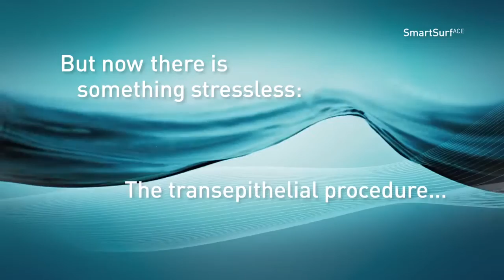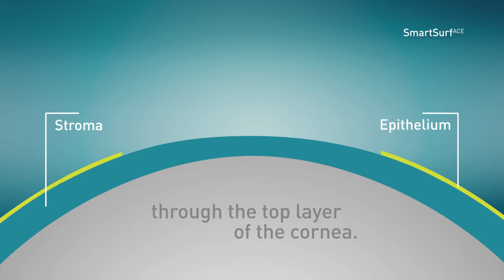System Vision : Smart Surf Ace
Smart Surf ACE is an innovative surface ablation method that works without touching the eye. There is no blade and no flap - vision is precisely corrected through the top layers of the cornea with SCHWIND AMARIS technology, gently, touch-free, in a single step.